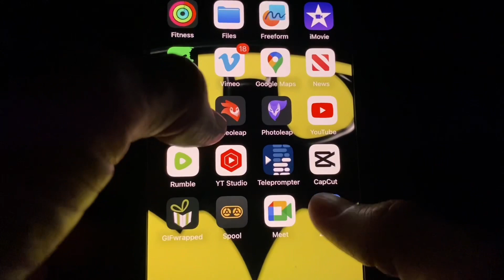Zoom Call the New World Disorder: A Ridiculous Satire on Secret Societies' Evil Plans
A comedy satire of the New World Disorder parody of elite deep state Secret Societies that rule the world with evil laughter and outrageously dumb plans they discuss their methods so far and what they will do Dr.Evil style next, cue muhahahaahaha macabre laugher and jokes on them for this is a Zoom call of evil masterminds.

Zooming with the New World Disorder: A Ridiculous Satire on Secret Societies' Evil Plans

SECRET SOCIETIES
Ah, the infamous Zoom meeting of the Secret Societies of the New World DisOrder - where the devil, shadow, scarecrow, demon, pig, clown, anonymous, henchman, gas man, and Jason gather to discuss their evil plans to control the world. With their ridiculous names and over-the-top evil schemes, it's like a bad comic book villain convention! But hey, at least they're having fun with it - I just hope they don't actually try to carry out any of these crazy plans!

Please note that the following parody is in no way meant to be taken seriously and should not be construed as a reflection of any actual beliefs or intentions. It is simply a ridiculous satire comedy sketch meant to be enjoyed as entertainment.